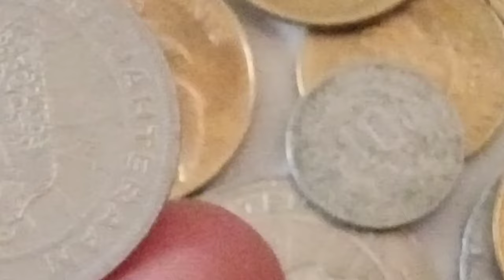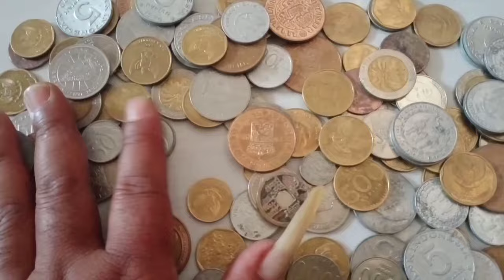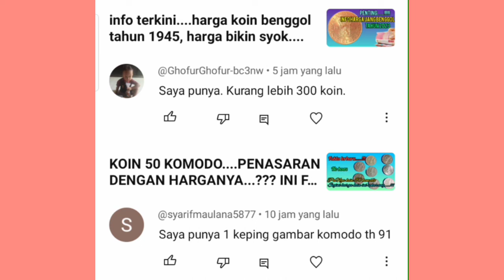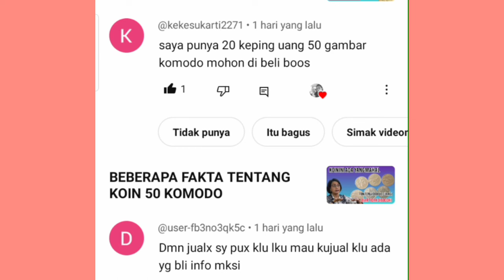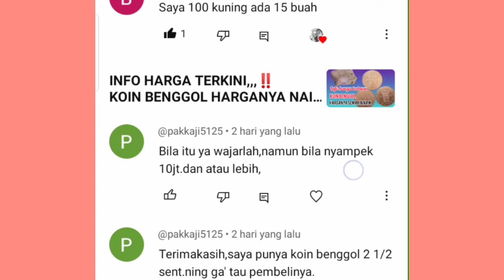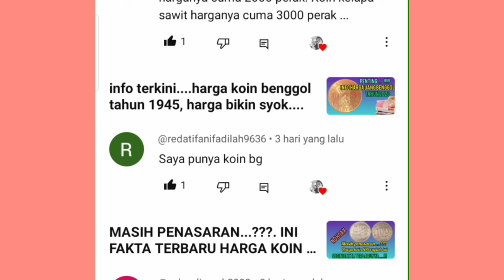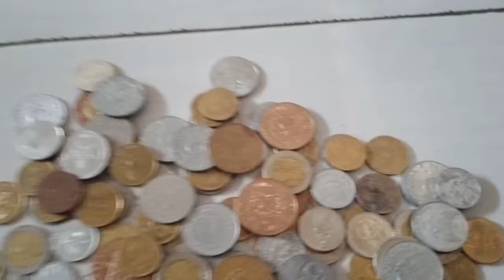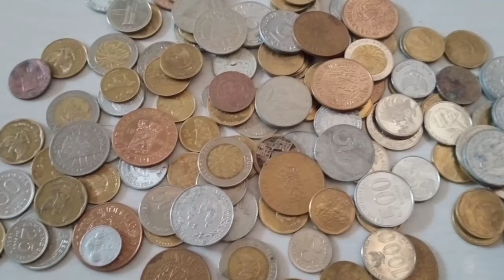PUNYA SIMPANAN KOIN KUNO‼️CEK FAKTA HARGA UANG KOIN ANDA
Assalamualaikum warahmatullahi wabarakatuh, Rahayu Rahayu jumpa kembali bersama Danendra Chanel masih dalam pembahasan koleksi cantik unik dan menarik apalagi kalau bukan uang kuno Indonesia, pembahasan kali ini kita akan membahas uang koin